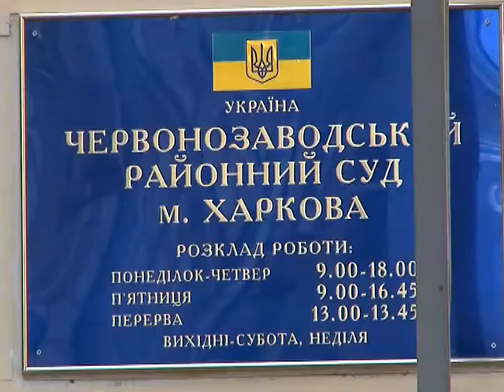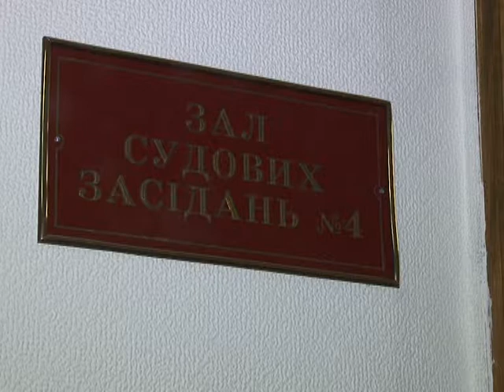Суд в Харькове. Ирниденко